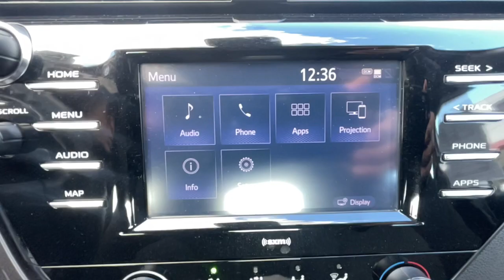2020 Toyota Camry Ventura, Oxnard, Simi Valley, Thousand Oaks, Northridge, CA 59086A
SUPER WHITE Used 2020 Toyota Camry LE Auto available in Ventura, California at Ventura Toyota. Servicing the Oxnard, Simi Valley, Thousand Oaks, Northridge, CA area.

Ventura Toyota
6360 Auto Center Drive

JUST REPRICED FROM $25788 $200 below Kelley Blue Book! Toyota Certified CARFAX 1-Owner LOW MILES - 25351! Apple CarPlay CLICK ME! KEY FEATURES INCLUDE: Back-Up Camera Satellite Radio iPod/MP3 Input Onboard Communications System Aluminum Wheels WiFi Hotspot Lane Keeping Assist Smart Device Integration Apple CarPlay. MP3 Player Keyless Entry Remote Trunk Release Steering Wheel Controls Child Safety Locks. OPTION PACKAGES: CARPET MAT PACKAGE carpet floor mats and carpet trunk mat. Toyota LE with SUPER WHITE exterior and BLACK interior features a 4 Cylinder Engine with 203 HP at 6600 RPM*. EXCELLENT VALUE: Was $25788. This Camry is priced $200 below Kelley Blue Book. PURCHASE WITH CONFIDENCE: Certified vehicles must pass a thorough 160-point inspection 7 Year/100000 Mile Limited Powertrain Warranty 12-Month/12000-Mile Limited Comprehensive Warranty 1 Year Roadside Assistance includes jump starts lockouts fuel delivery flat tire service and more Free CarFax Vehicle History Report included Pricing analysis performed on 12/9/2022. Horsepower calculations based on trim engine configuration. Fuel economy calculations based on original manufacturer data for trim engine configuration. Please confirm the accuracy of the included equipment by calling us prior to purchase.